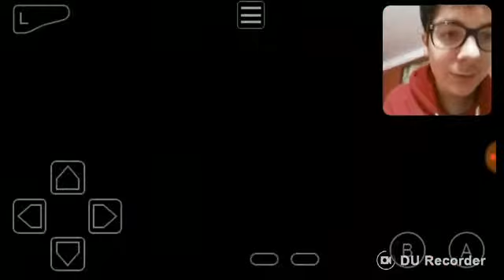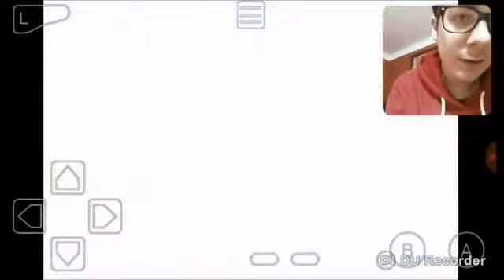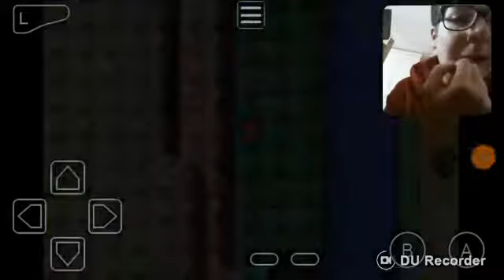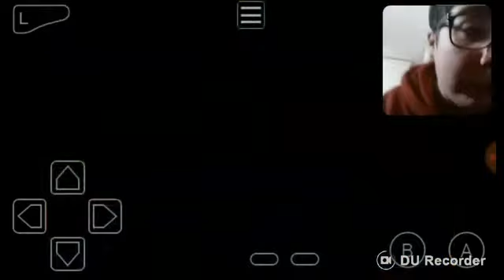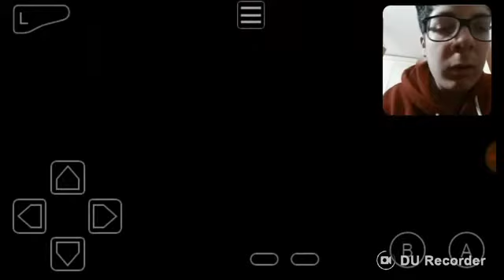Pokemon Verde Foglia - Abra fatti catturare! (Episodio 6)